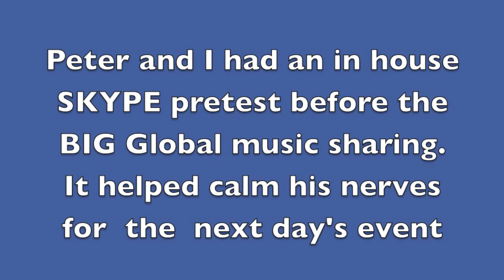Flashback: Peter rehearses the night before in prep for our Big Global Skype sharing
Flashback to prep with Skype testing at my place, etc.